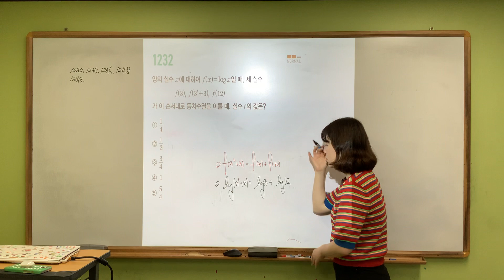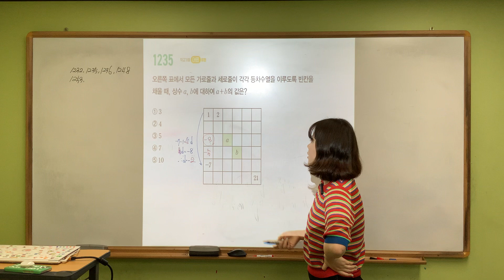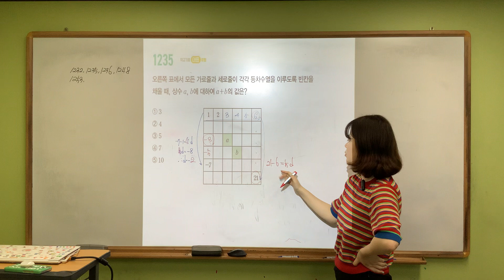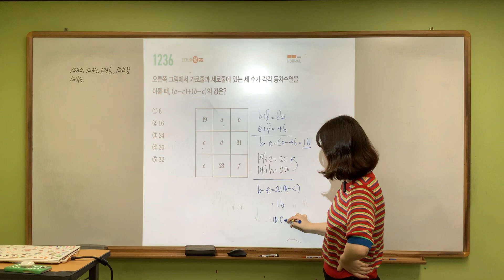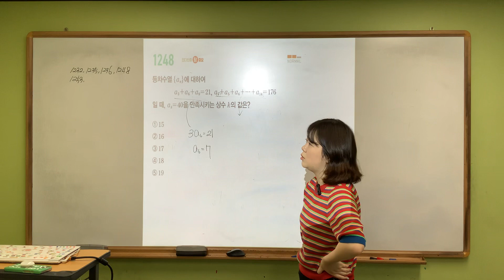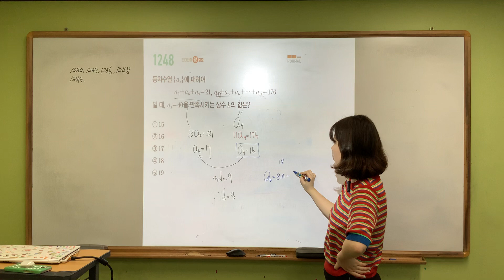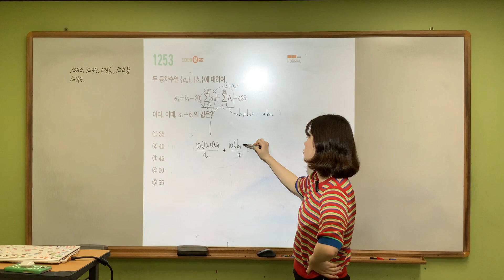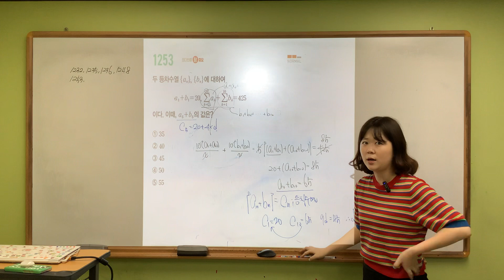마플 수1/ 1232,1235,1236,1248,1153